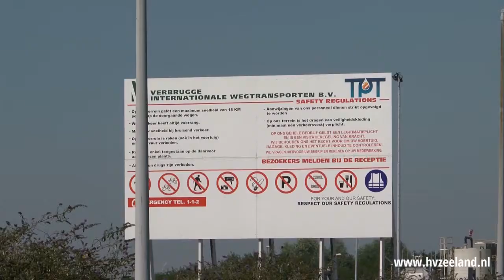Onwelwording door gelekt mierenzuur Terneuzen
In een gebouw van een bedrijf in Terneuzen heeft dinsdag mierenzuur gelekt. Door de lekkage iemand onwel geraakt, de persoon is met spoed per ambulance naar het ziekenhuis gebracht.